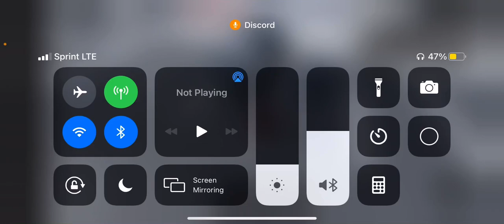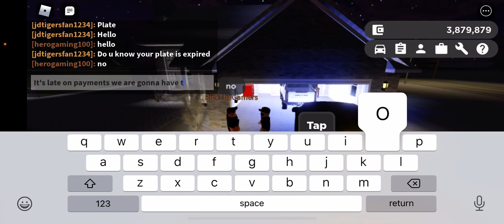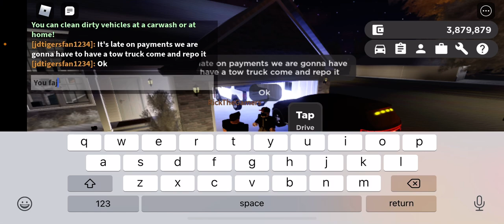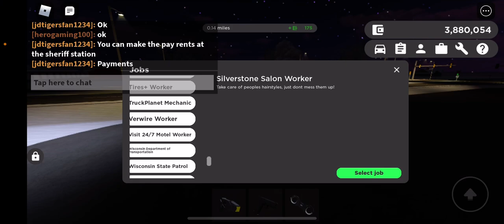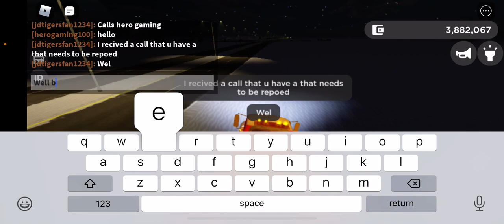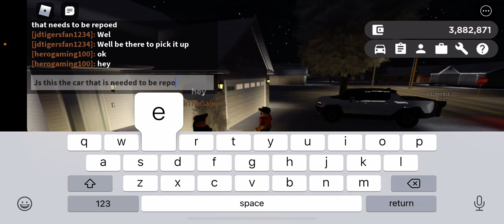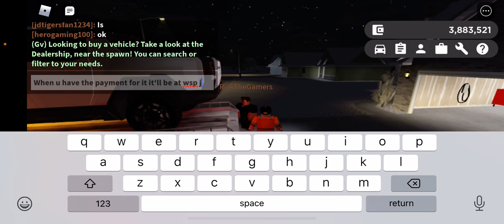Roblox greenville repo rp part one being the cop and tow truck driver